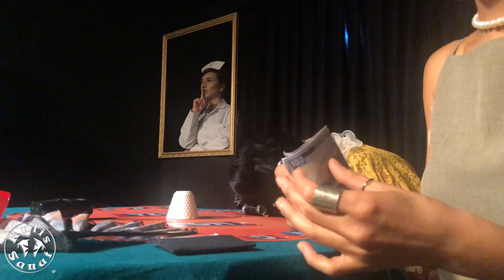OYUN ODASI FRAGMAN - KULİS SANAT TİYATROSU